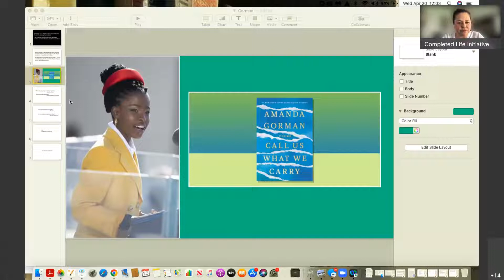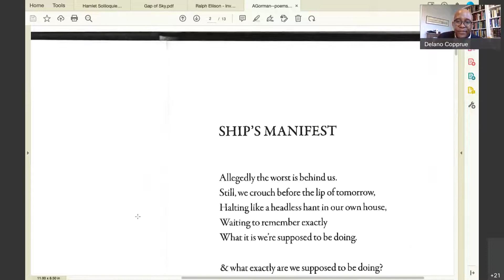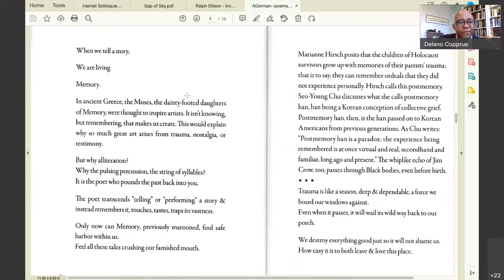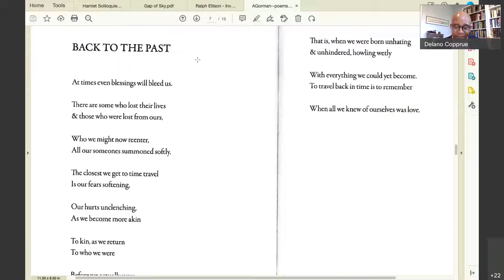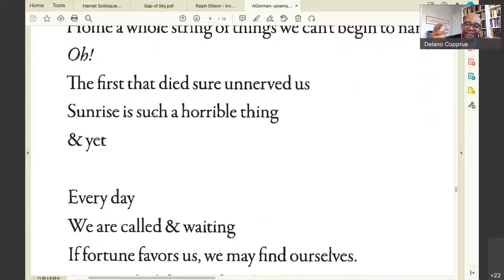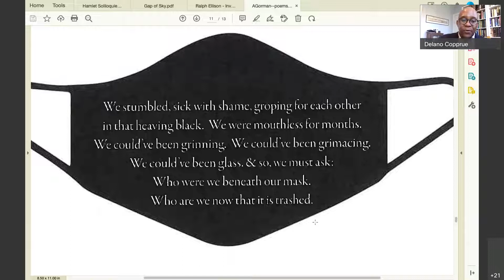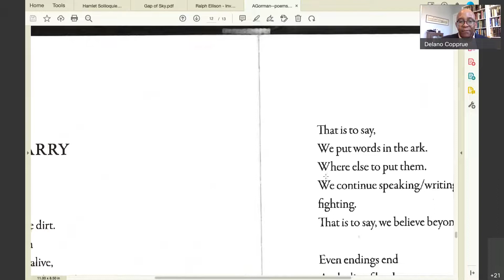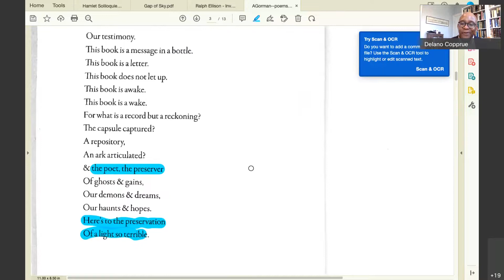Selections of Poems by Amanda Gorman - Poetry Lunch Hour (Grand Opening)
Welcome to the Grand Opening of the Completed Life Poetry Lunch Hour. In this inaugural event, our esteemed advisory board member, Delano Copprue, PhD, leads a reading of poems from the work of National Youth Poet Laureate, Amanda Gorman. Gorman's 2021 book "Call Us What We Carry" landed the first position on the New York Times Best Seller List and she read her poem "The Hill We Climb" at President Joe Biden's 2021 Inauguration.

*The "Poetry Lunch Hour" event series is now known as the "Poetry Corner" video series.

(Originally recorded on April 20th, 2022)